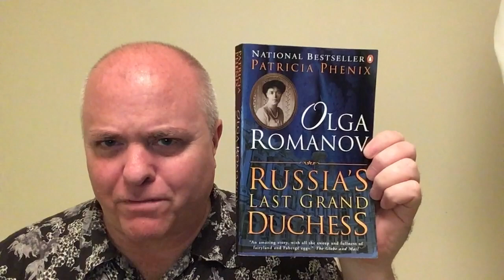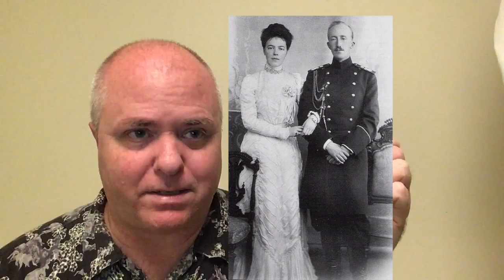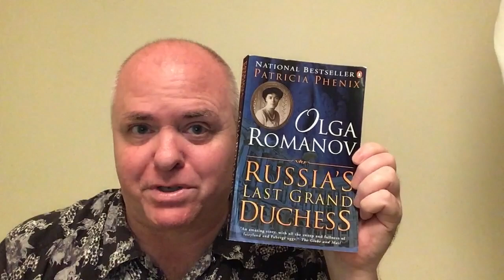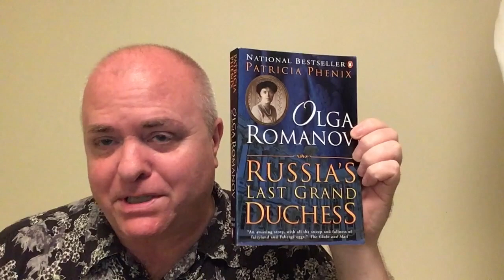Shawn the Book Maniac reviews Olga Romanov: Russia's Last Grand Duchess by Patricia Phenix